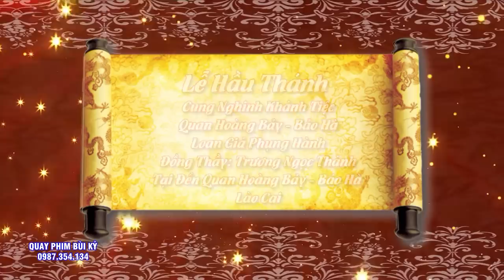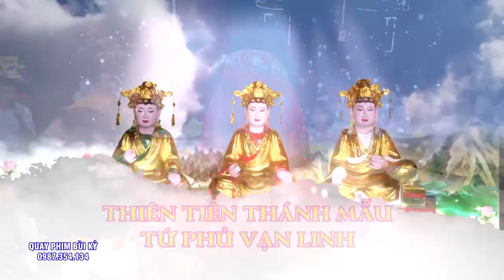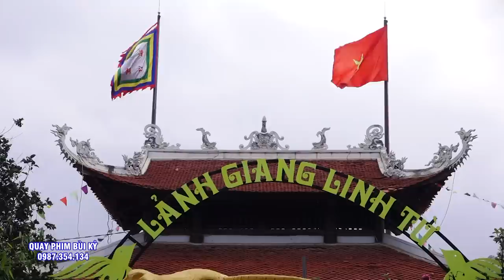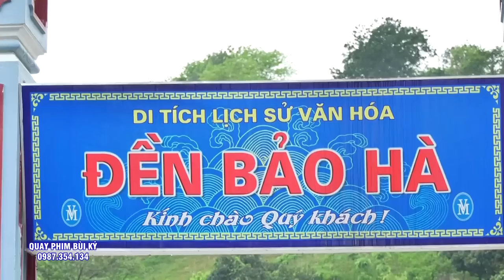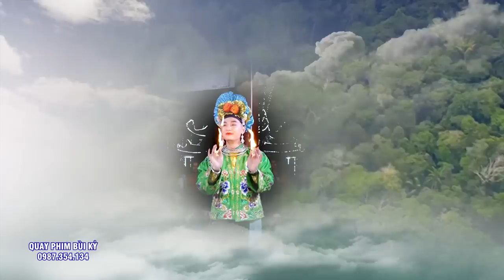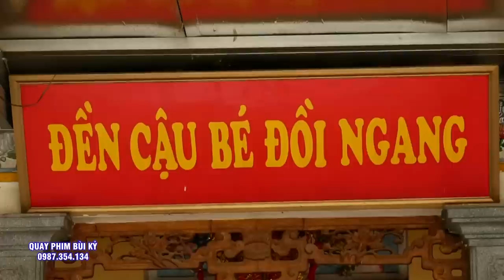Đời này kiếp này chỉ mong mãi được xem cậu hầu thánh. Đồng Thầy Trương Ngọc Thành. Bản Full Đầy Đủ